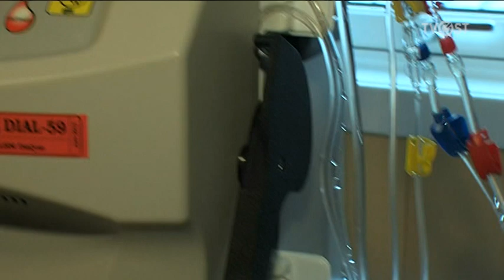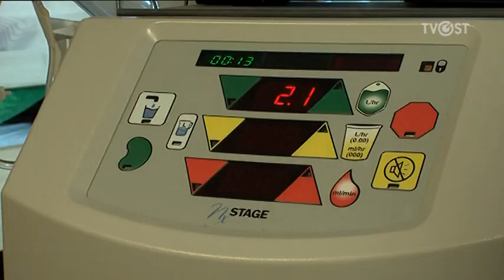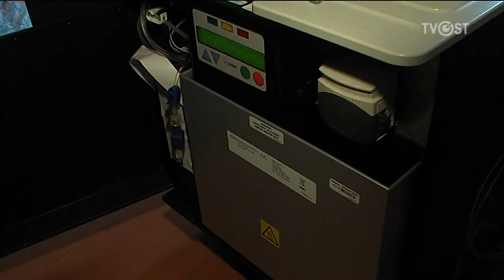Lever uten nyrer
Tove Karin Johansen måtte ta begge nyrene etter kreft. Nå lever ved hjelp av en dialyse maskin hjemme i Furnes.